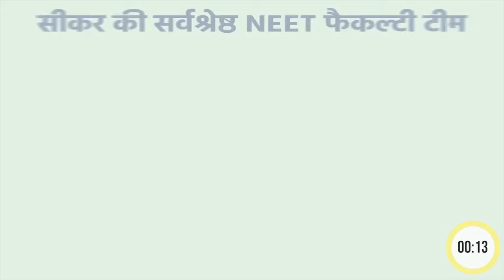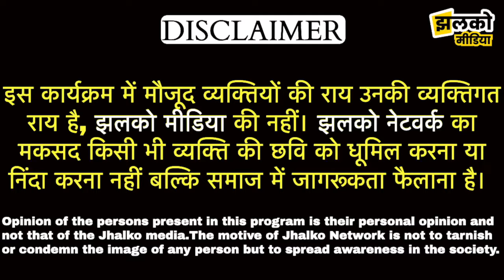70 साल में यह लोग देश को लूट कर खा गए, बीजेपी कार्यकर्ता ने जमकर धोया देखें मजेदार वीडियो~Jhalko BKN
70 साल में यह लोग देश को लूट कर खा गए, बीजेपी कार्यकर्ता ने जमकर धोया देखें मजेदार वीडियो~Jhalko BKN

Produced By : Jhalko Bikaner
Edited By: Mukesh Bohara
Reported By:  Mahadev JI
Cameraman : Surendra JI